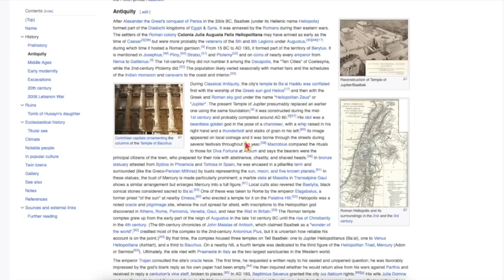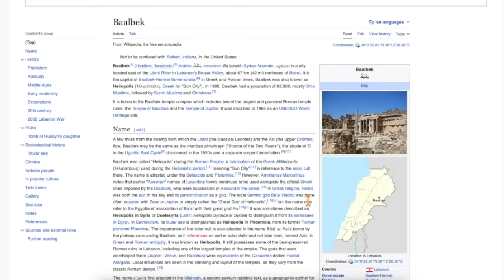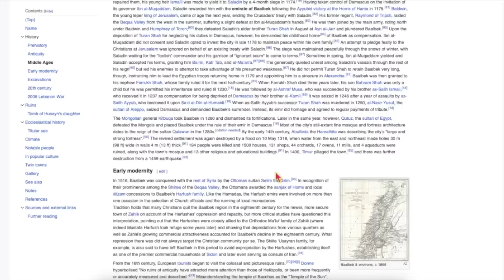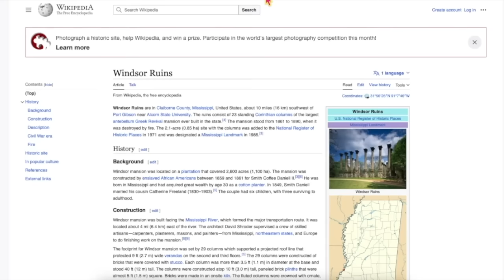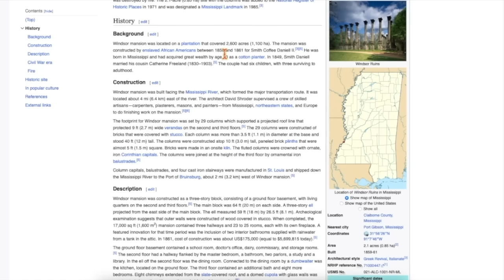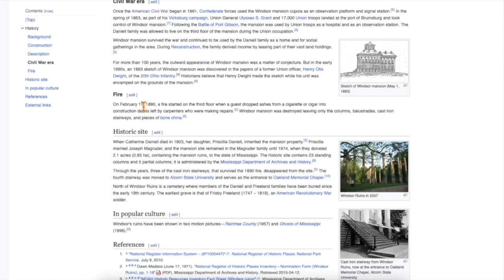proof of old america (a case study)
This video looks at 4 sites in North America that may be older than we are told. I hope you enjoy!

New Book- Evidence of the Old World

JonLevi Coffee
Jon Levi Collection (First 172 Videos)